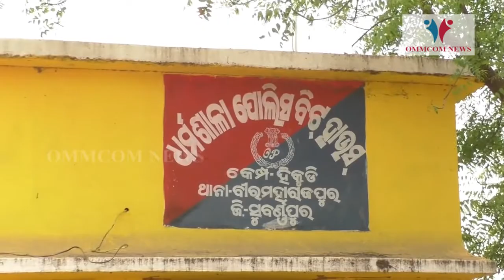Dacoits Loot Rs 21 Lakh From Two At Gunpoint In Subarnapur